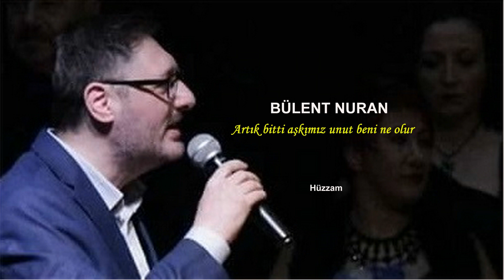BÜLENT NURAN Artık bitti aşkımız unut beni ne olur